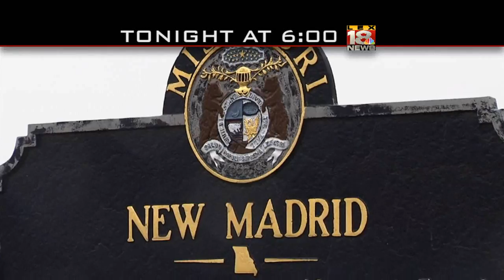Tonight at 6- LEX18 News On Special Assignment